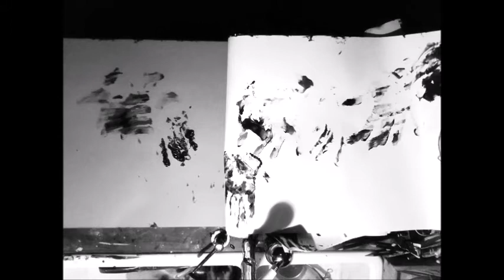Rite of Spring BOOK Painting rendition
Hand Painted rendition of Rite of Spring.  Leafs. Pages. Hand paints,